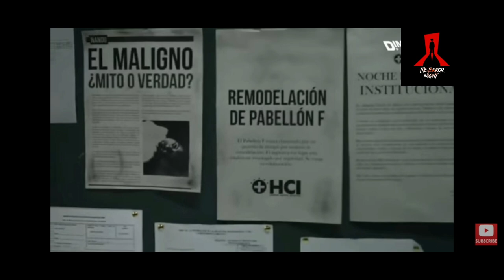Luciana 2010 Full movie explained | luciana full movie explained in hindi | Horror movie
Hello guys,
 In this video today I'll explain Luciana 2010 horror movie in Hindi staring Adriana Cardeña, Alejandro Caso, Minerva Cavazos written and directed by Juan Pablo Cortés Luciana is a lonely woman who moves into an old building in Mexico City, which is inhabited only by hysterical Women.
You really love this review.
In this video
luciana horror movie
luciana movie explained in hindi
luciana movie review
luciana movie explained
luciana full movie explained in hindi
horror movie review
horror movie review in hindi
best horror movie review in hindi
luciana horror movie trailer
horror movie
horror stories
horror movie explained in hindi